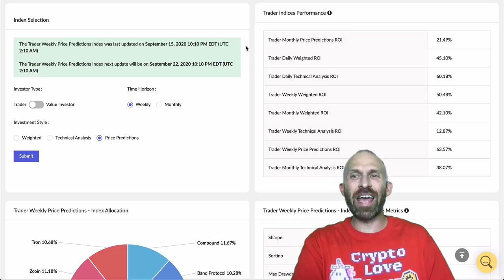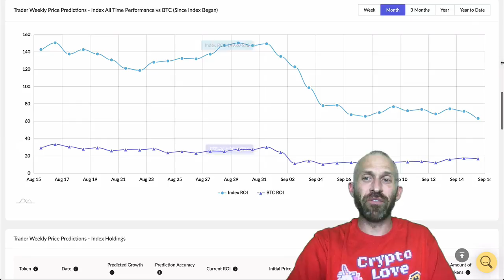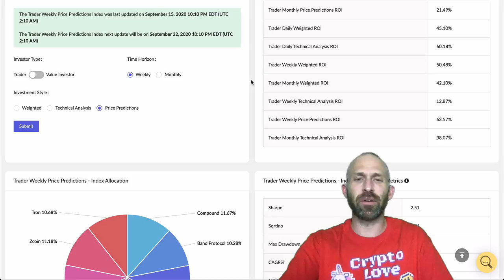TOP ALTCOINS THIS WEEK - Sept 16-22, 2020!!!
These are the best altcoins to invest for September 2020 to be RICH!!!  In today's video, I am going to share with you the latest picks from Tokenmetrics indices that could make you an altcoin millionaire.  Join me...